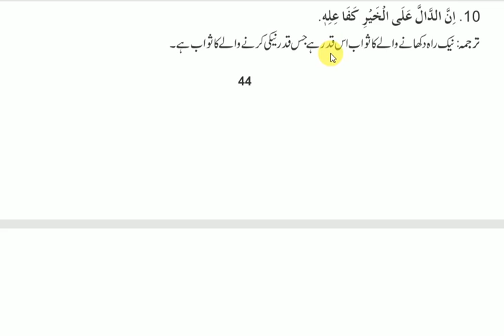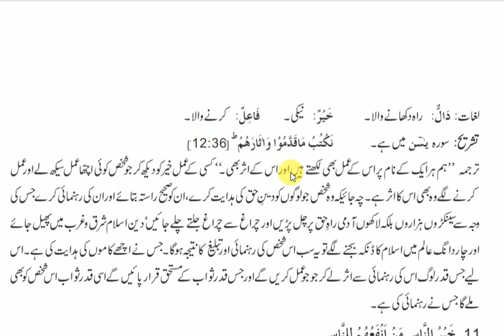Islamiat E, Class 9th, Lecture 1